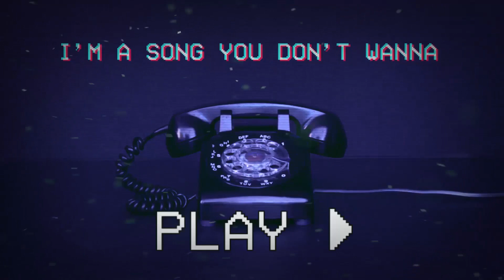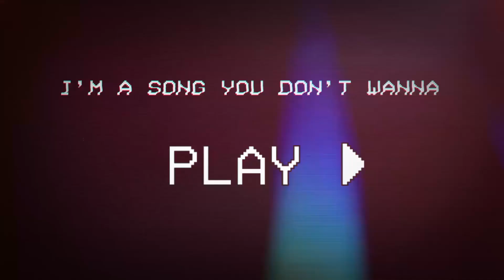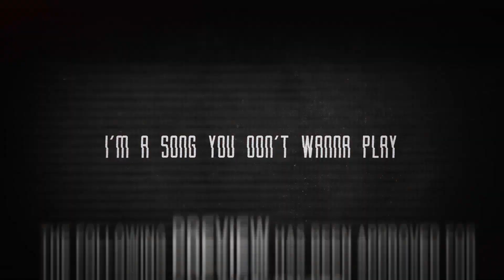Courage My Love - Stereo - Official Lyric Video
Official lyric video for "Stereo"!